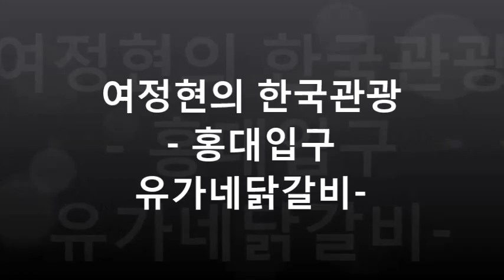[한국관광 120도시] 홍대입구 맛집 유가네 닭갈비,Yoogane dakgalbi Restaurant,Chicken 한국은처음이지 소개, 닭갈비 철판볶음밥,반반닭갈비, 치즈퐁닭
홍대입구에 있는 유가네 닭갈비를 방문해 보았습니다. 어서와 한국은 처음이지에 2번이나 소개되어 유명세를 타고 있었습니다.입구에서 살펴보니 정말 믾은 정류의 닭갈비가 있었습니다 유가네 닭갈비는 외국인들에게 잘알려져 중국과 싱가폴 등 외국인손님이 절반 이상을 차지하고 있었습니다.
이곳에 있는 독특한 메뉴는 반반닭갈비와 치즈퐁닭입니다.
유가네닭갈비와  닭갈비철판볶음밥이란 메뉴도 있습니다.
이 매장에서 김치와 피클 등은 셀프로 직접 날라서 먹어야 합니다.
주방은 공개되어 있는데 비교적 깨끗한 편입니다
지난번에 치즈퐁닭을 먹었는데 오늘은 반반닭갈비를 시켜보았습니다.
반반닭갈비는 일단 양념한 닭과 일반닭을 따로 볶습니다
조리가 끝나면 분리시키는 판 제거하고 가운데 치즈를 잔뜩 뿌립니다.
닭갈비를 다 먹으면 다른 곳과 마찬가지로 볶음밥을 맛있게 볶아줍니다
단기직원으로 일하는 분의 볶는 솜씨가 상당히 능숙했습니다.
2인분을 3명이 먹었는데 양이 그렇게 많은 편은 아니었습니다.